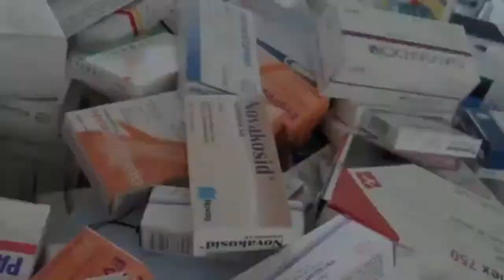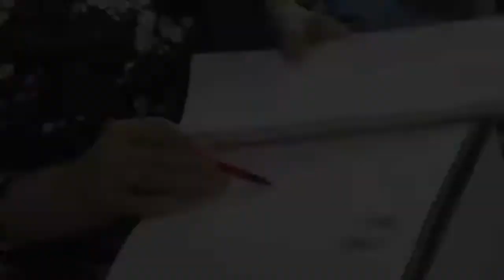¿Qué es el CARDI?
Breve video de presentación del Centro de Acompañamiento y Recuperación de Desarrollo Integral, CARDI, proyecto social de los Agustinos Recoletos en México D.F.